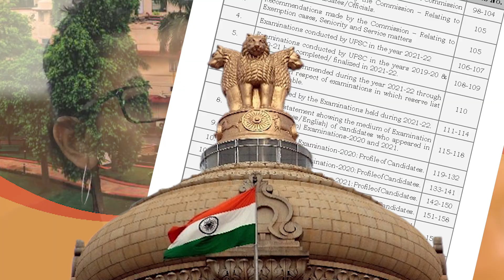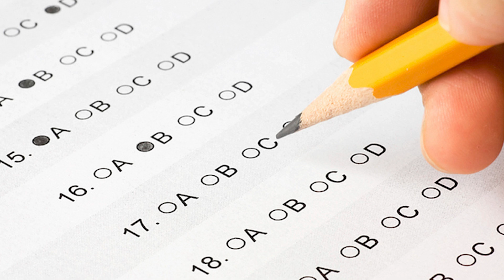Annual Report Of UPSC - Ab Paper Kaisa Hoga | UPSC Paper Analysis After Annual Report | IAS IPS